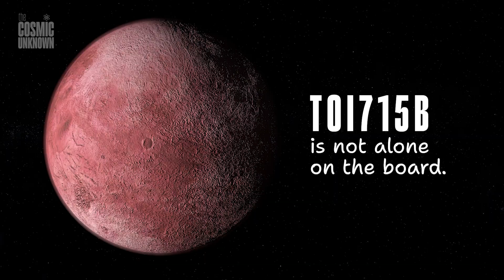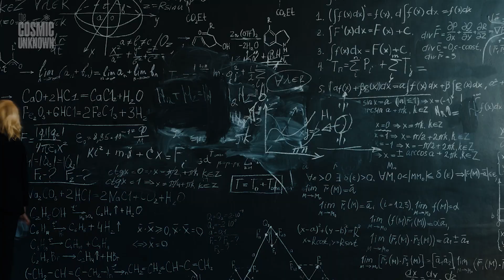NASA Hiding a Second Earth? TOI 715 b Exposed | Webb Detects Life Hints on TOI 715 b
🔭 TOI 715 b: Could This Super-Earth Host an Endless Ocean?
A calm red dwarf 137 light-years away dims every 19 days—revealing TOI 715 b, a super-Earth sitting squarely in the conservative habitable zone. With James Webb ready to “sniff” its atmosphere, we may soon know if an alien ocean world is waiting just beyond our night sky.

📚 SOURCES & LINKS
• TESS Team – Discovery Paper on TOI 715 b (2024)
• JWST Cycle 2 Proposal #4682 – Transmission Spectroscopy of TOI 715 b
• Meadows et al. 2018 – Conservative Habitable Zone Definition
• NASA Exoplanet Archive – Radius Gap Analysis
(All visual/audio assets under CC or licensed for educational use.)

BREAKING: Webb Detects Oxygen on TOI 715 b—Earth Life?
TOI 715 b: Red-Dwarf Ocean World Could Host Aliens
Is This the First Real Eden? JWST Targets TOI 715 b
TOI 715 b Enters 99 % Habitability Zone—See Proof

Welcome to The Cosmic Unknown — your gateway to cosmic mysteries, strange space phenomena, and unsolved secrets of the universe.

We create short, cinematic documentaries exploring dark matter, black holes, vanishing stars, bizarre signals, and real space theories that science can’t fully explain.

📡 Discover what’s out there — or what’s watching us from the void.